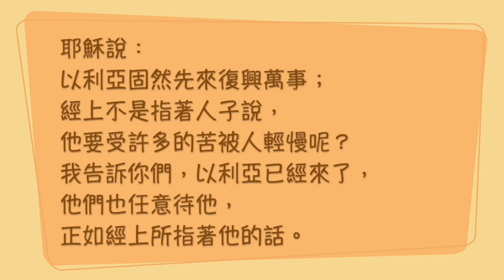聖經加油站20221219 馬可福音 9:2-13 榮耀的展示 羅嘉珊區長